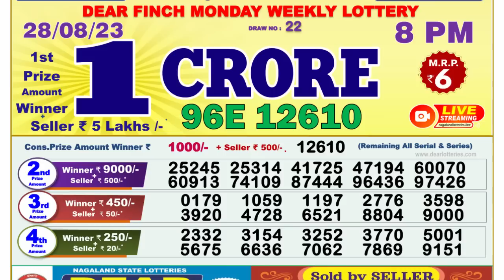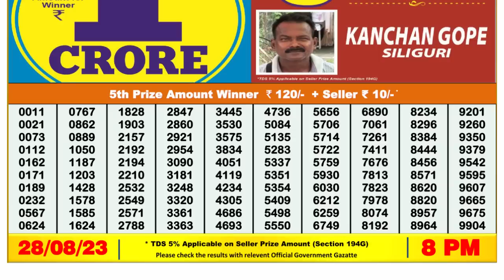Nagaland Lottery Sambad Live 8pm 28.08.23